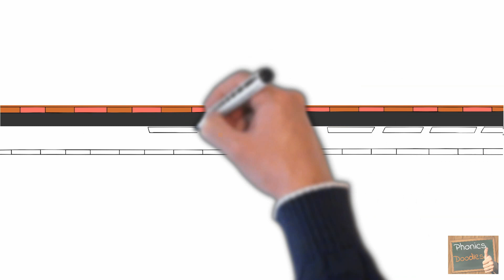-ike Words with Pronunciation, Cambridge International Examinations Vocabulary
Vocab List 18, -ike words with pronunciation.

Video is made allowing time for young learners to access background knowledge of visual presentations, read and sound out vocabulary words, then release tension before moving onto the next slide. Students should be pre-taught the vocabulary and pronunciation before viewing the video.

Vocabulary based on Cambridge International Examinations

Vocabulary List:
1.   dike
2.   like
3.   hike
4.   spike
5.   bike
6.   strike
7.   shrike
8.   sike
9.   pike
10. trike